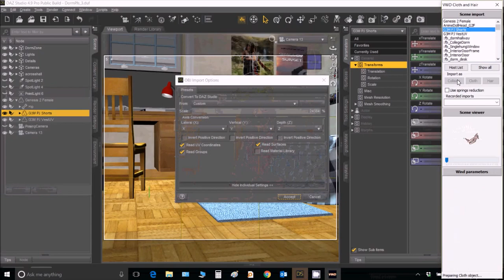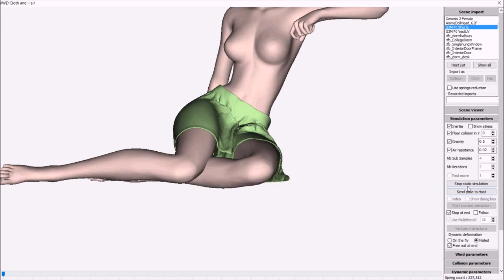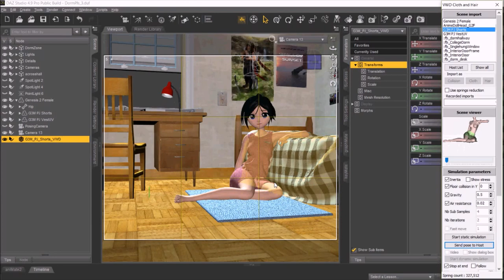Dorm PJs and Virtual World Dynamics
This is just a quick (silent) video of me applying dynamics to some freebie shorts by Wilmap, using VWD.  Simple, fast and easy!  :)

You can see the gaps in the conforming shorts in this pose...vwd gives them natural dynamics to lay down on the legs.